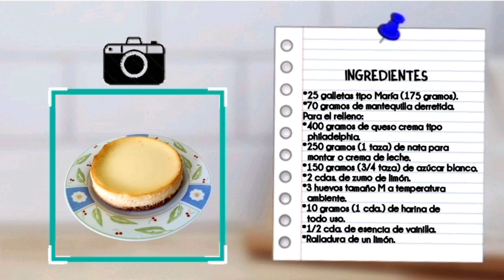🥧🧀NEW YORK CHEESECAKE en olla de cocción LENTA | Tarta de queso americana | Karito en la cocina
🔴Hola, hoy te enseño a preparar una cremosa NEW YORK CHEESECAKE en Crock-pot y horno. No te pierdas la receta 😉

INGREDIENTES
Para la base:
*25 galletas tipo María (175 gramos).
*70 gramos de mantequilla derretida.
Para el relleno:
*400 gramos de queso crema tipo Philadelphia.
*250 gramos (1 taza) de nata para
 montar o crema de leche.
*150 gramos (3/4 taza) de azúcar blanco.
*2 cdas. de zumo de limón.
*3 huevos tamaño M a temperatura
 ambiente.
*10 gramos (1 cda.) de harina de
  todo uso.
*1/2 cda. de esencia de vainilla.
*Ralladura de un limón.